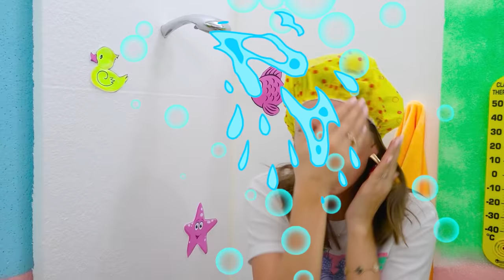Vlad ve Niki'nin oyuncak oteline hoş geldiniz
Vlad ve Niki otelde anneyle oynuyor